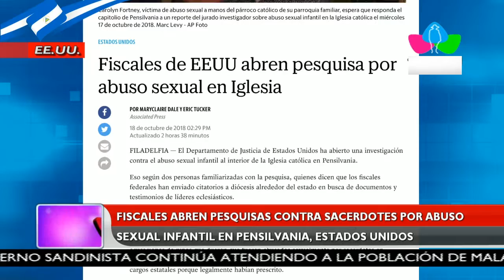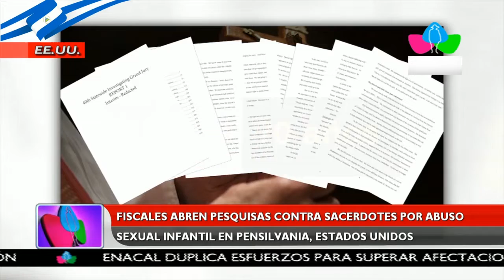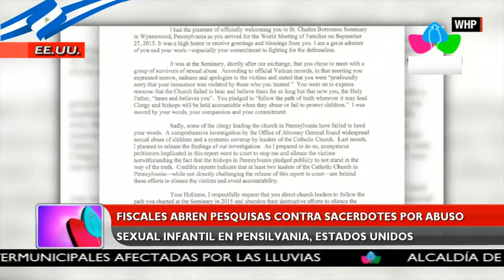Fiscales abren pesquisas contra sacerdotes por abuso sexual infantil en Pensilvania, Estados Unidos